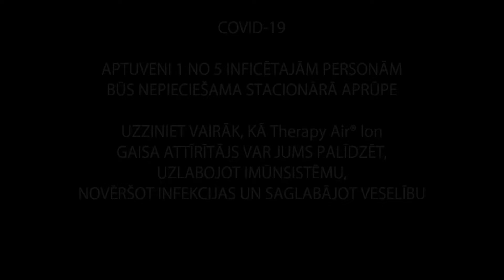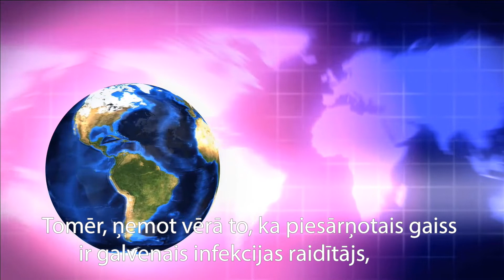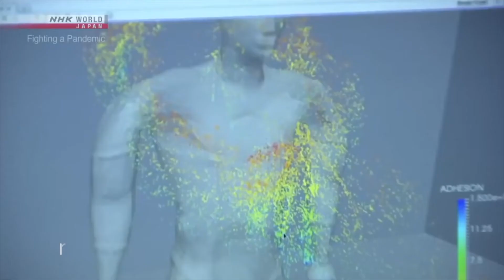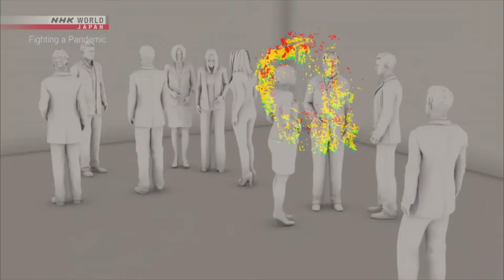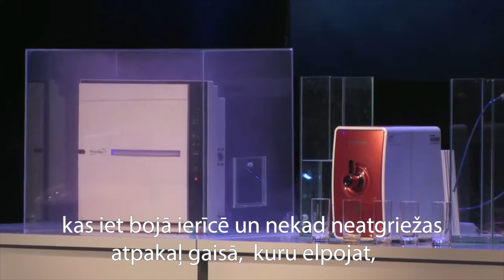Zepter Latvia: Therapy Air® Ion - COVID-19! (LV)